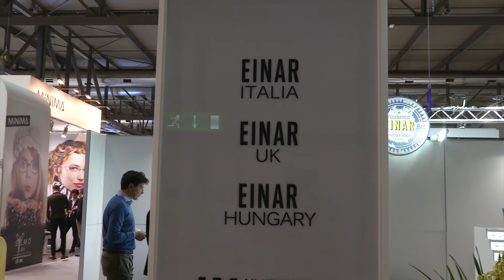AD - Stefano Cannicci, President (ITA)